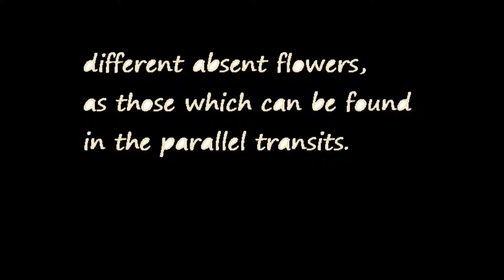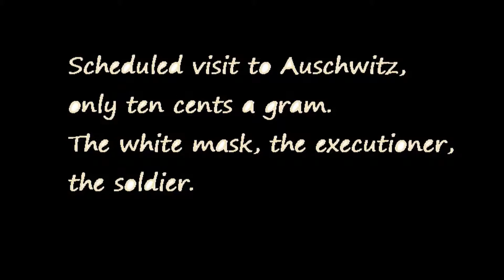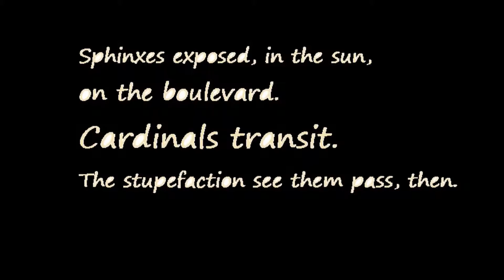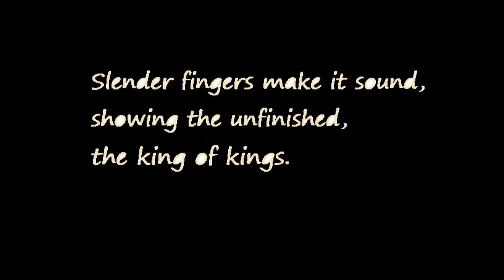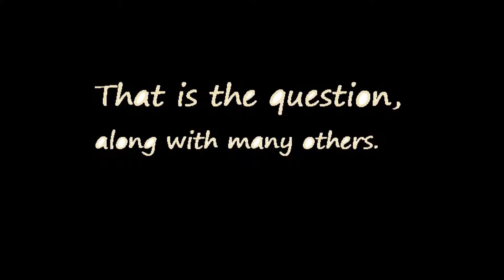TIME - Writing: Time / Song: Sail // Nacho Millet (Blue outflow)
Video composing a writing ("Time") with a song ("Sail"). Writing and music by me (Blue outflow). 2015

TIME (by Nacho Millet)
Stimulations. Lines of the inflation. As the boulevards by strolling the suns. Grow limbs. Down the winding white, narrow path, without being visible, different shapes of the enigma, different absent flowers, as those which can be found in the parallel transits. Frames. Phylums. Extermination camps. Topics. Scheduled visit to Auschwitz, only ten cents a gram. The white mask, the executioner, the soldier. Firm. Consolation meantime. Needles. The needles of the mechanism. The needles of time. Sands, reefs. Sphinxes exposed, in the sun, on the boulevard. Cardinals transit. The stupefaction see them pass, then. The eyes, the eye breaks up as the clocks of the tortured hours. The waves break up, in the sand. They break it up, new territories are configured, new dramas. A lyre, a hand over it like a claw. Slender fingers make it sound, showing the unfinished, the king of kings. Do not stop. Why stop? That is the question, along with many others.